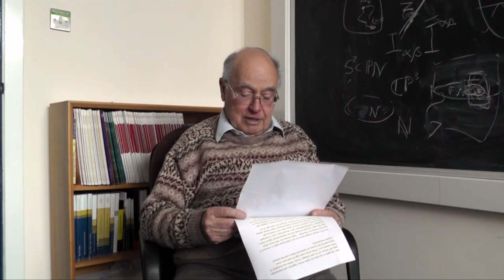Ceremonial Speech by Michael Atiyah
Science at ICTS
Note:Michael Atiyah, Fields Medalist and Member - ICTS International Advisory Board

Venue:  ICTS-TIFR Campus

DESCRIPTION : -
This event marks the inauguration of the Campus of the International Centre for Theoretical Sciences of TIFR. The academic program will consist of lectures in traditional areas of the basic sciences.